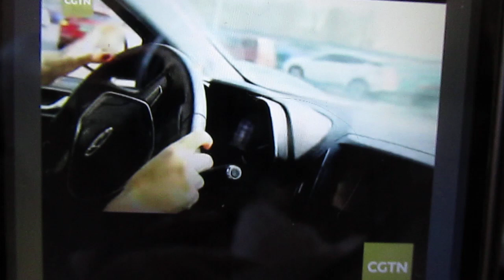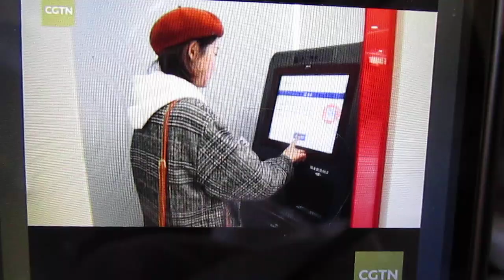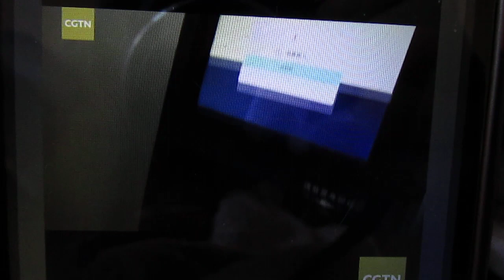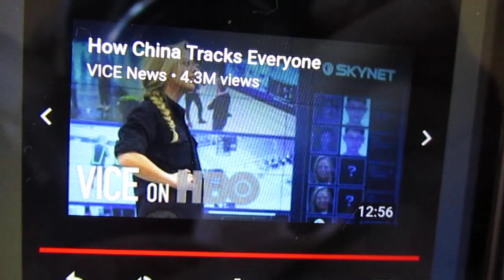Commie tiptoe/ happy music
Description

Evil Saturn God Part1 by Christendumb